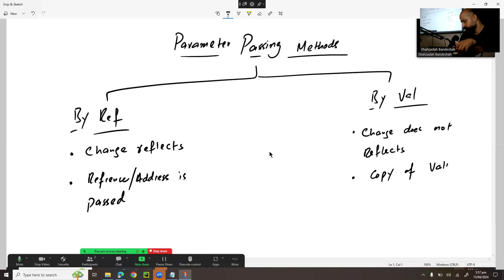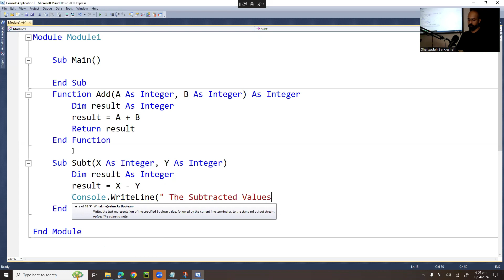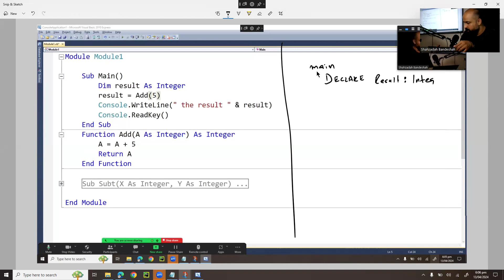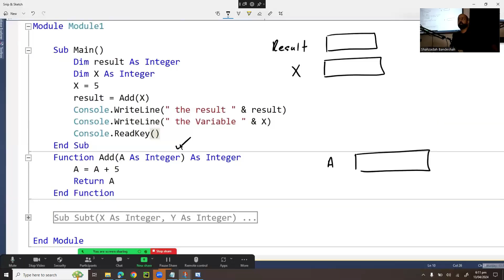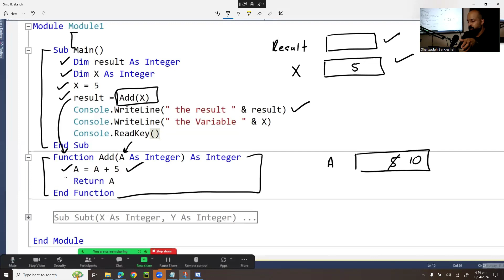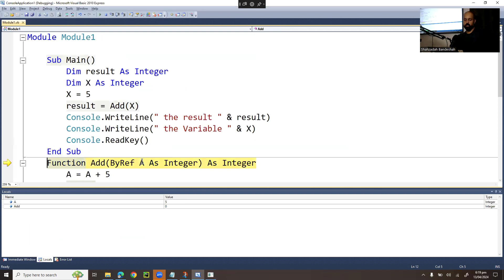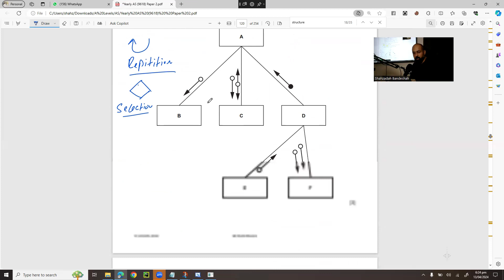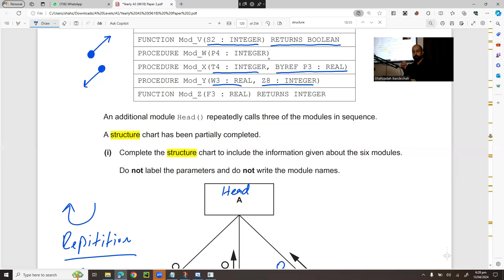Advance Programming Class 7 (Part 1/2) - Parameter Passing Methods & Structure Charts